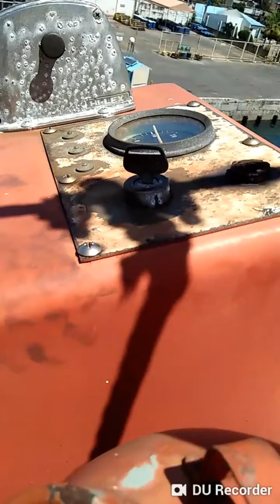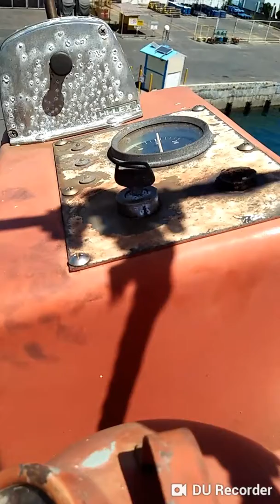Weekly maintenance sa rescue boat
Mv filipinas jagna ...cokaliong shippinglines